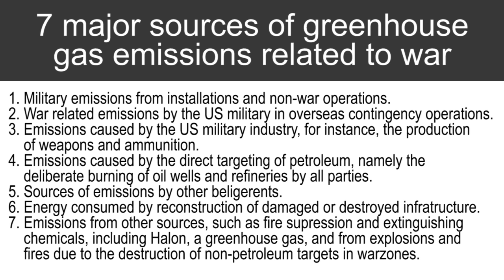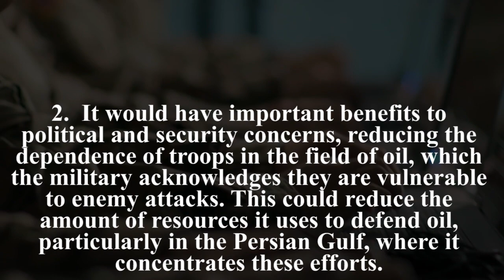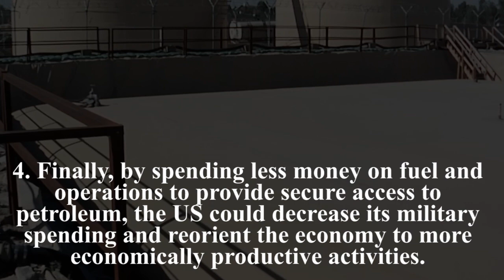The US military is the largest institutional consumer of fossil fuels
Since 2001, the US military emitted over 1.2 billion metric tons of greenshouse gases into the atmosphere. 400 million metric tons of that figure is directly related to the wars.